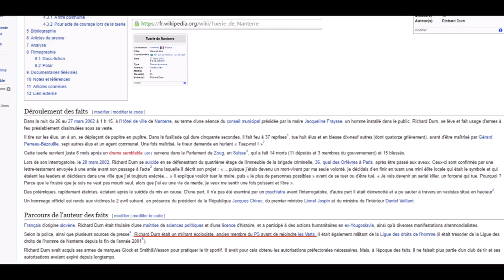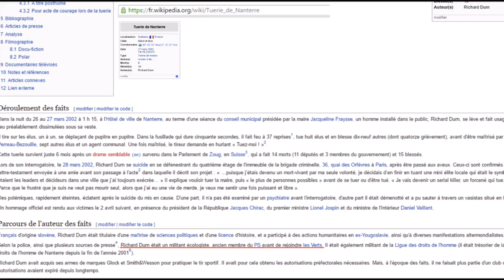Drame de Nanterre : Gérard Onesta est un menteur professionnel !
Lors de la dernière Assemblée plénière du Conseil régional du Languedoc-Roussillon-Midi-Pyrénées, Gérard Onesta (EELV), président du Bureau de l'Assemblée a une nouvelle fois encore, menti effrontément suite aux déclarations de France Jamet, Présidente du Groupe des élus du FN et du RBM.